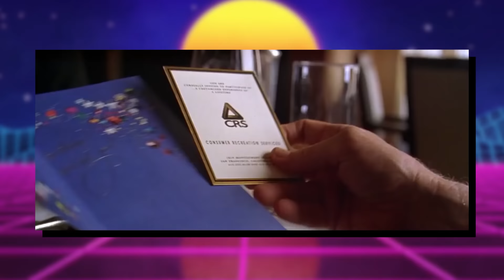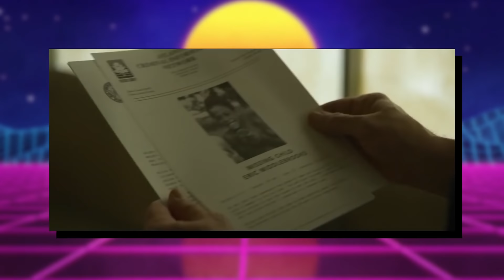ديفيد فينشر | مخرج الي جوا الصندوق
ديفيد فينشر العبقري